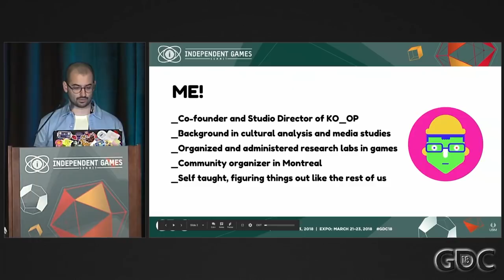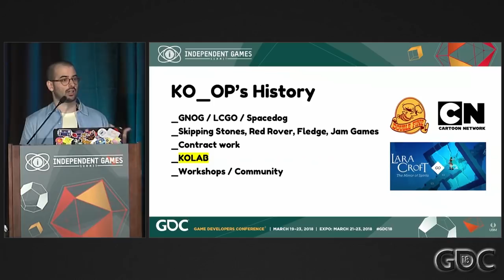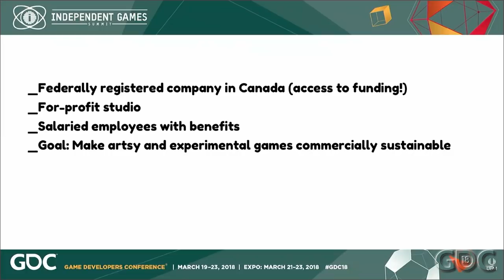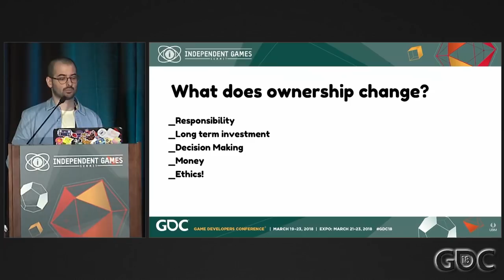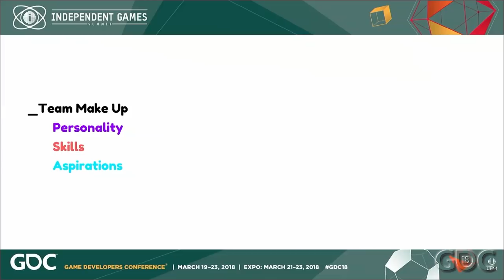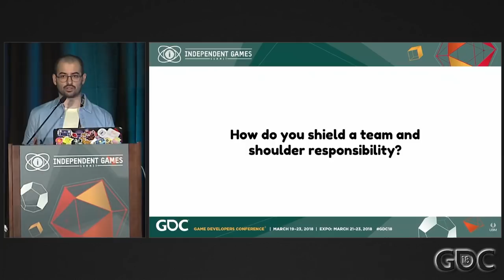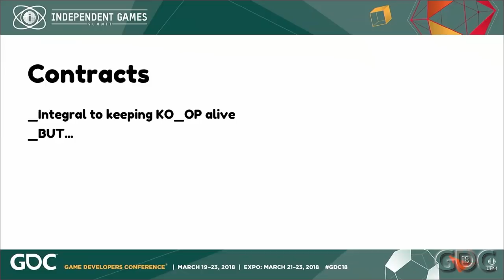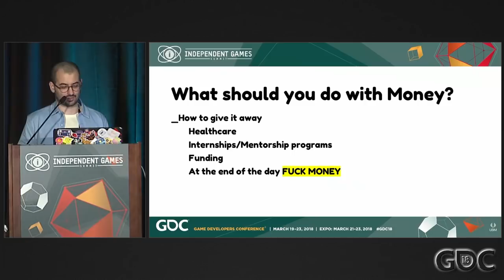Lessons from KO_OP: Surviving on the Fringes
In this 2018 GDC session, KO_OP's Saleem Dabbous explains the reasons behind the structure of KO_OP and how that structure lays out a different vision for game development, one that is more ethical and survivable.